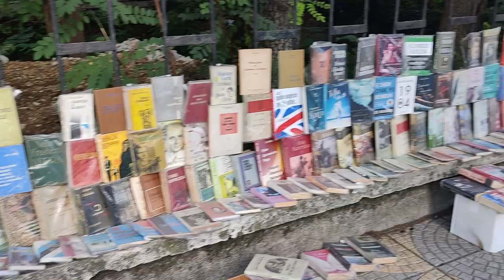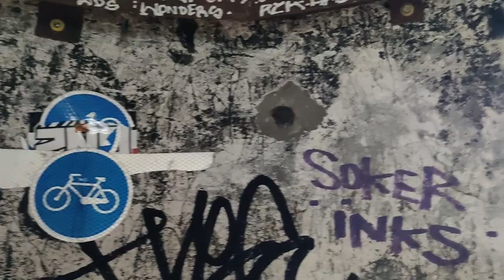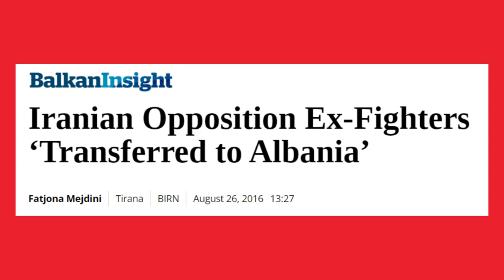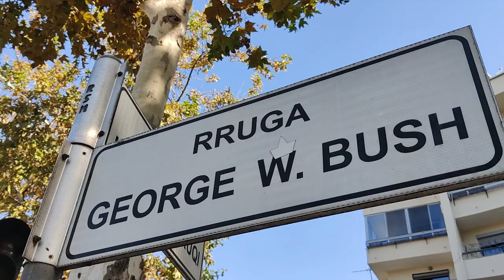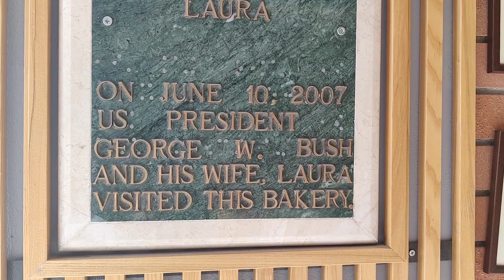Politics of ALBANIA | A political tour of Tirana!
Albania's political system is modern and democratic, but it still very much has its roots in the struggle to overthrow the communist regime that once ruled the country. I went to Tirana to check it all out!

For more information on Iran's cyberattack on Albania, check out Prof. James Ker-Lindsay's excellent video on the subject

Chapters:
Intro 00:00
President of Albania 01:13
Prime Minister of Albania 02:07
The Kuvendi - Albania's parliament 03:15
Socialist Party of Albania 04:27
Democratic Party of Albania 05:49
Legacies of Enver Hoxha 07:04
Religion in Albania 11:25
Iran's cyberattack on Albania 12:39
US - Albanian relations 14:09
George W. Bush statue in Albania 14:51
Albania and the European Union 16:07
Conclusion 16:38